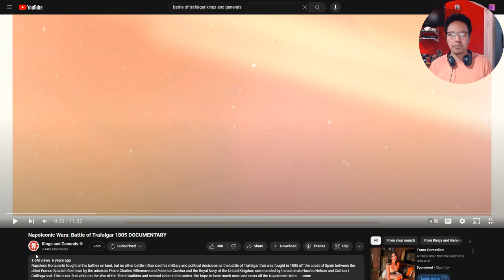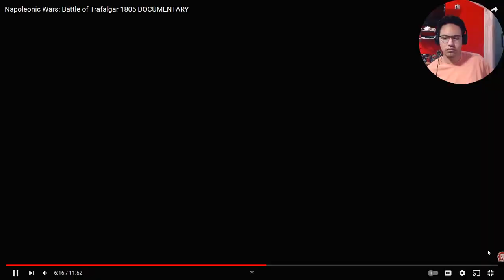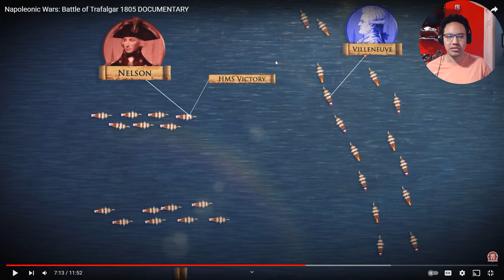Napoleonic Wars Battle of Trafalgar 1805 (reaction)